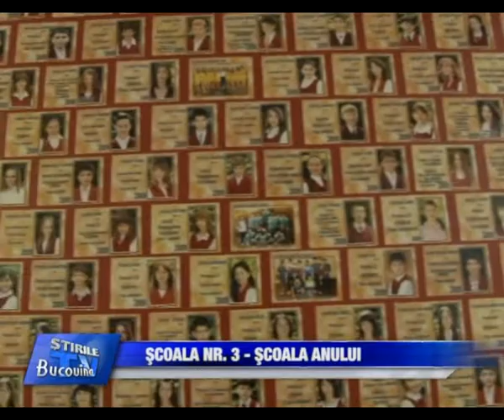08 O alta licitatie pentru salubrizare Bucovina TV ro 09 10 2013